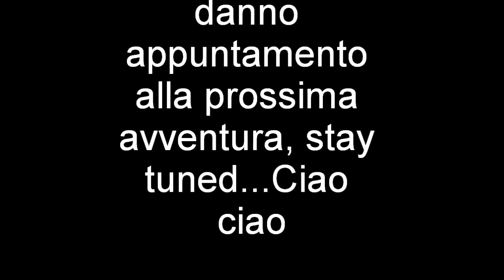Wild... Assalto alla Grona